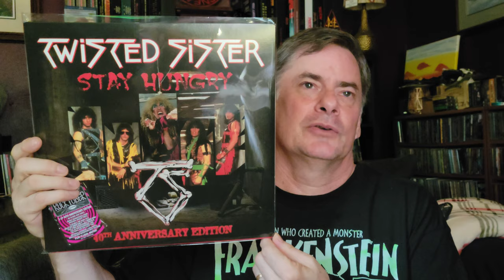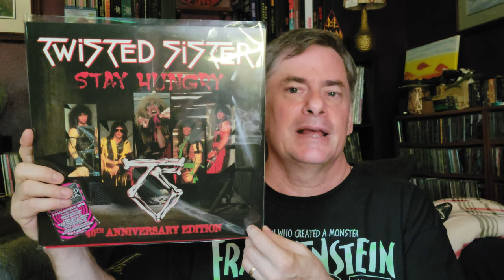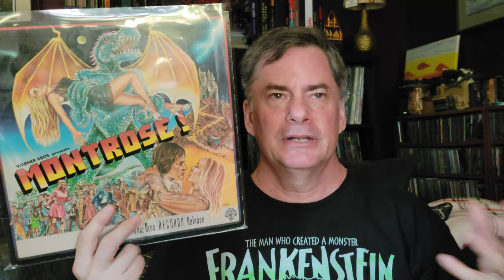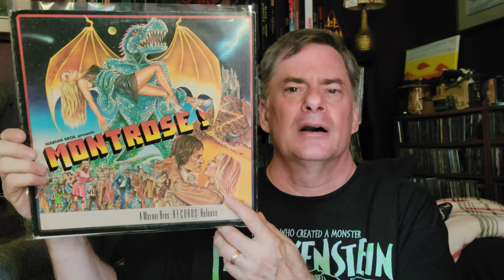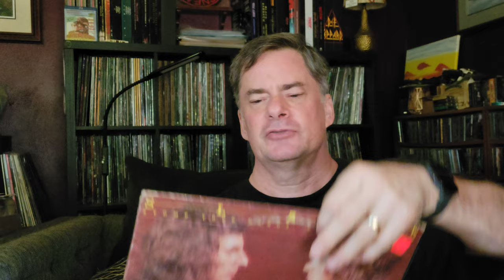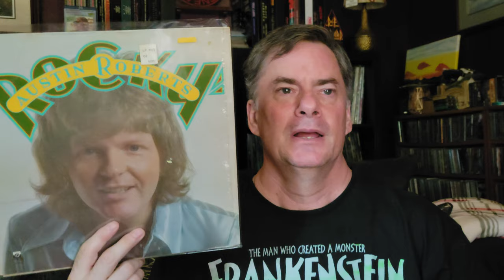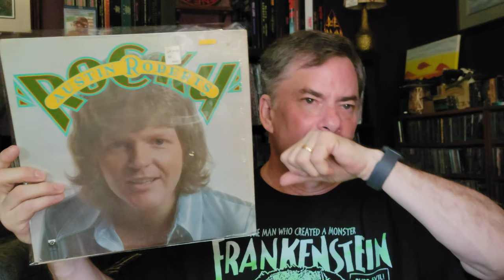Local Vinyl Buys & A Record Store Story | Vinyl Community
Story from my recent trip to my local store, and what new Ivinyl records picked up there.

Social
Rumble: MegaJeff
Odysee: @MegaJeffsRockHardVinyl